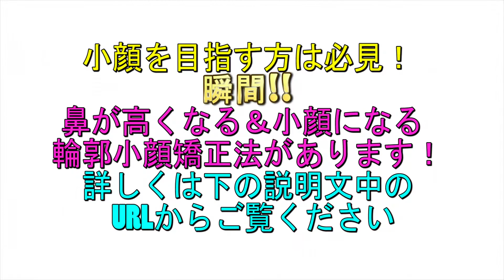本田翼の「舌ペロ写真」が可愛すぎて、「結婚してください」とファン大興奮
女優・本田翼のある1枚の写真が話題になっている。

小顔を目指す方は必見！
瞬間!!鼻が高くなる＆小顔になる
輪郭小顔矯正法があります！

本田翼　画像
本田翼　彼氏
本田翼　かわいい
本田翼　ブログ
本田翼　メイク
本田翼 akb
本田翼 後ろ姿
本田翼 笑顔
本田翼 親
本田翼 兄弟
本田翼 桐谷美玲
本田翼 黒髪
本田翼 結婚
本田翼 コーデ
本田翼 佐藤浩市
本田翼 身長

【エロ過ぎ】過激すぎる濡れ場・ベッドシーン４連発！！

映画「アオハライド」の本田翼がベッドシーンに挑戦していた　Tsubasa Honda Bed Scene

Nikon 1 J5 スペシャルムービー 「ぼかして撮る、を わたしは知った。」篇